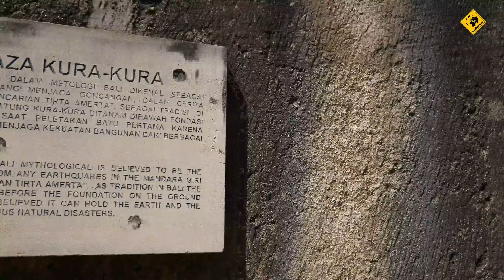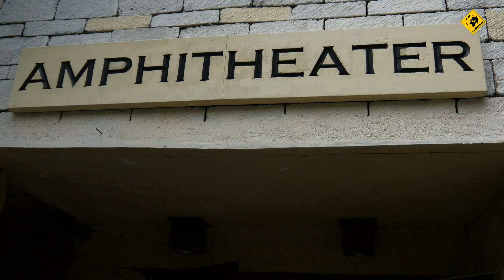GWK Kültür Merkezi - Bali / Endonezya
Bali Adası'nın ilgi çekici ve kültürünü yansıtan yerlerinden biri : GWK Kültür Merkezi